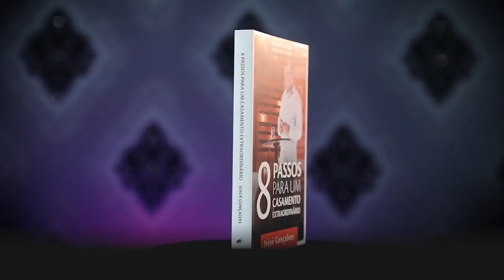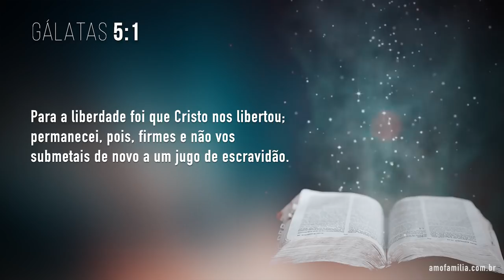Casamento ou Prisão? Pr. Josué Gonçalves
A saúde está no equilíbrio entre a individualidade e a mutualidade, individualidade é respeito consigo mesmo, mutualidade é respeito com o próximo, casamento não é o sepultamento da individualidade perda total da liberdade, no casamento não deve haver individualismo, mas deve haver individualidade. Confira esse devocional para descobrir dicas preciosas para seu casamento.